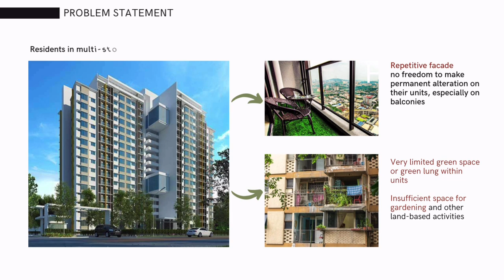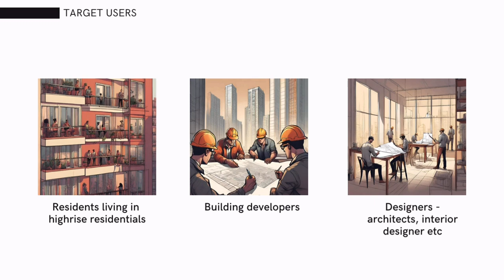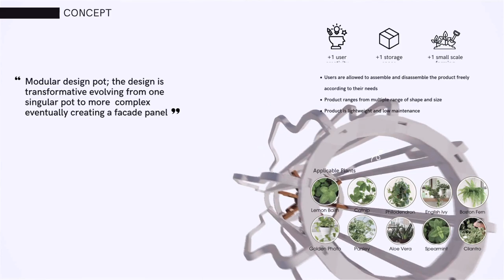136 Biome-Pot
Title : Biome-Pot
Supervisor : Prof. Dr. Jati Kasuma Bin Ali
Project Leader : Merrylove Glory Albert
Members : Ezra Shanner Anak Abeng, Meldahline Melton & Fathiah Hazirah
Institution : Universiti Teknologi MARA Sarawak